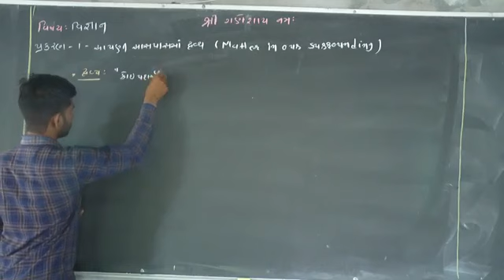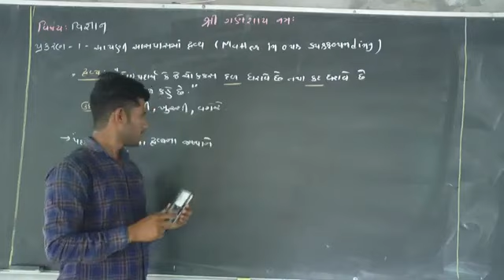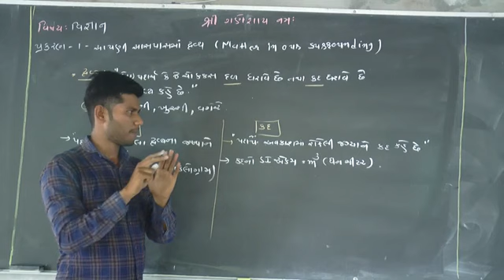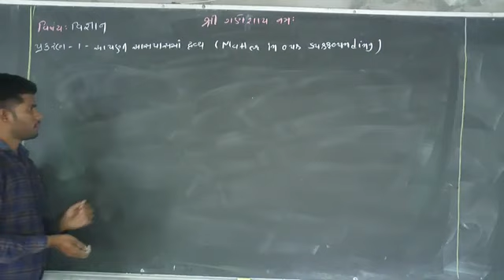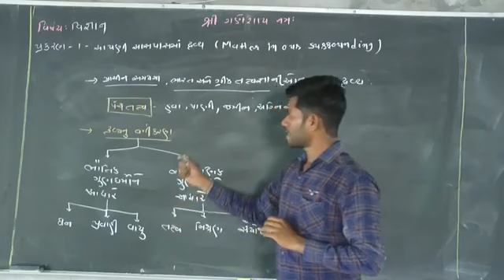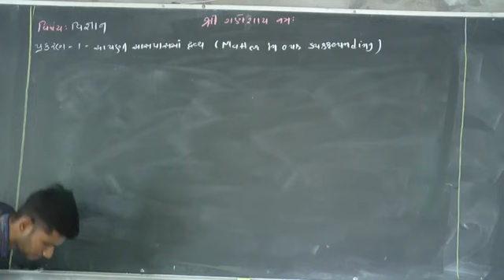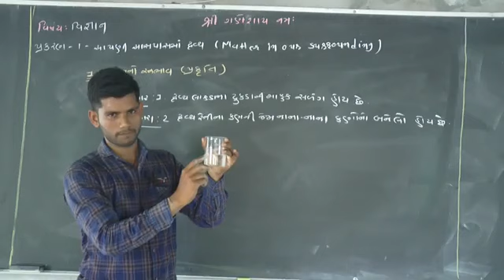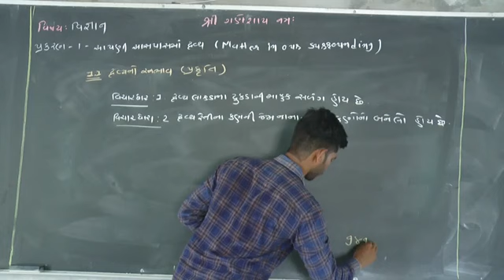Std-9//chap:1(આપણી આસપાસમાં દ્વવ્ય)